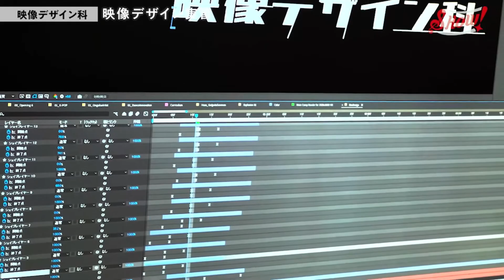映像デザイン科/学科説明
まずは自分の好きな学科を見てみよう♪
夢に繋がる一歩は学校研究から！

＊「Webオープンキャンパス 」はこちらから！
必要なのはスマホだけ。
好きな時間に好きな場所で、いつでもオープンキャンパス が楽しめる！

【国際音楽・ダンス・エンタテイメント専門学校】
LINE:@show